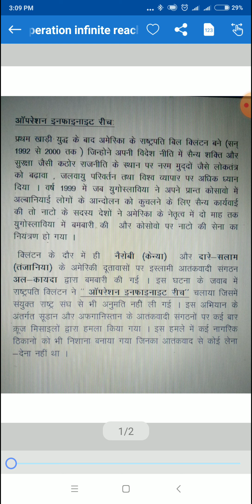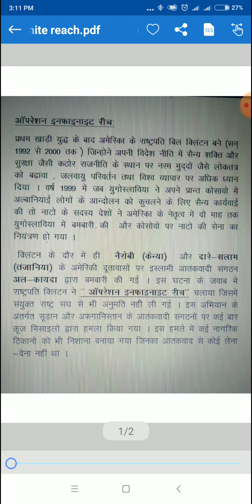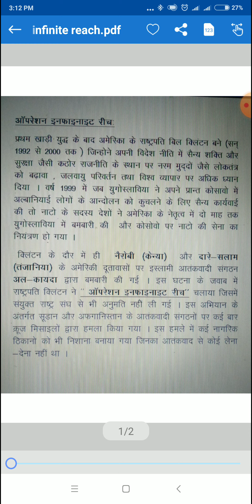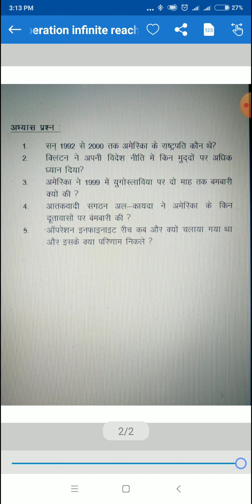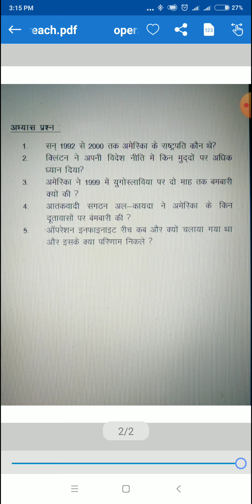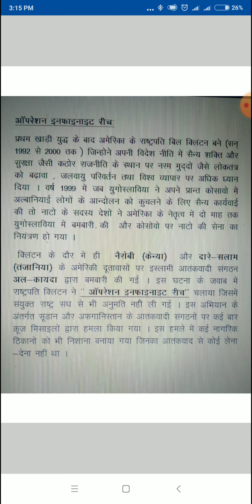operation infinite reach